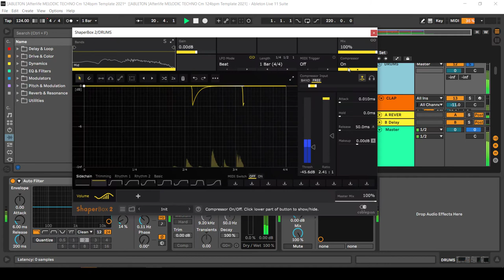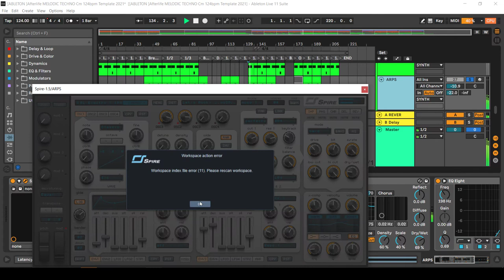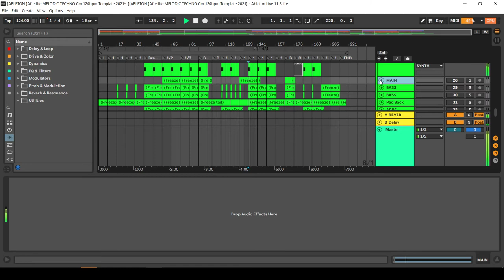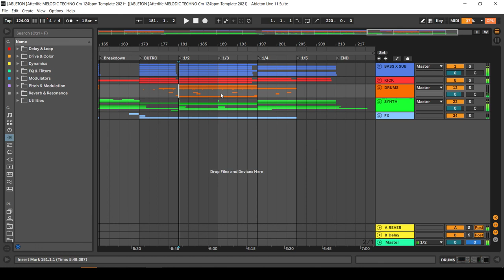ABLETON Afterlife MELODIC TECHNO Template 2021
The project is completely ready for use. The project fully mixed and mastered. Is grateful for new ideas and the template can be started for your new hit on  NINL, Afterlife, Recovery Collection, Anjunadeep, Siamese, RCA, Armada Music Label, etc. . Enjoy it! We produced it with love!
Produced ATMOS PRODUCTION.

-MELODIC HOUSE /  MELODIC TECHNO
- BPM: 124
- KEY: Cm
- !!! IF YOU DO NOT HAVE THE PLUGINS THAT IN THE PROJECT, FOR YOU WE ALREADY TRANSFERRED TO AUDIO. WE ALSO SAVED THE MIDI PARTS IN THE PROJECT. DETAILS WATCH ON VIDEO!!!

- 11 Midi Track
- 21 Audio Track
- 2 Return channel
- Licensed Samples+Presets+Midi

Plugins you need to have to work with this Ableton template:

- Sylent1
- Pigments
- TR5 Bus compressor
- Kick2
- Valhalla plugins
- LoAir mono(Waves10)
- FireCobra
- Ableton Plugins

- Fully mixed & mastered
- Zip Size: 1 GB